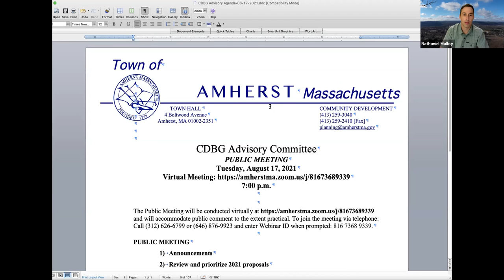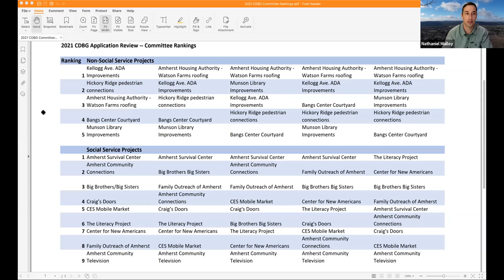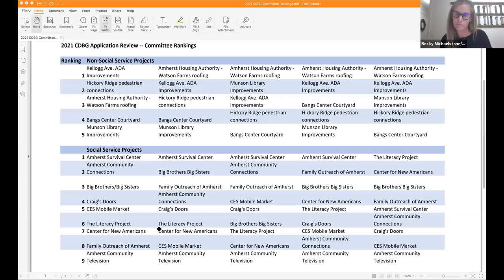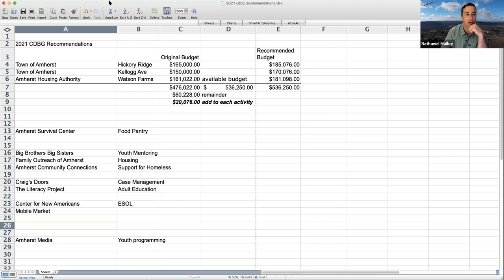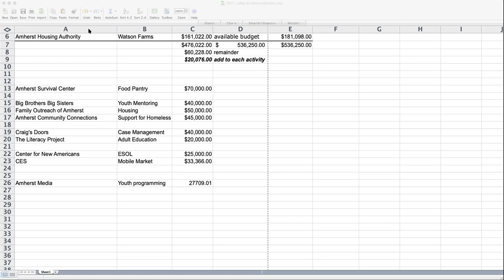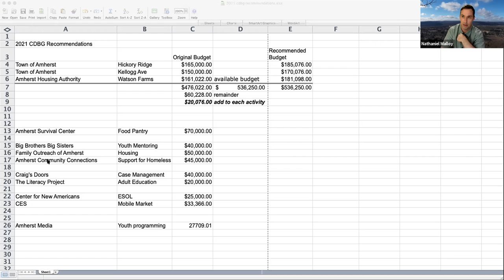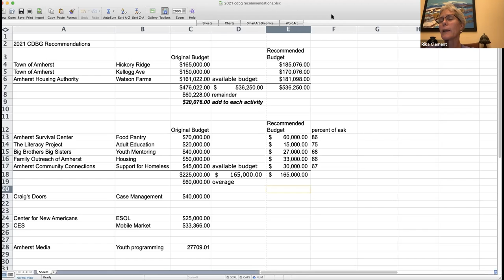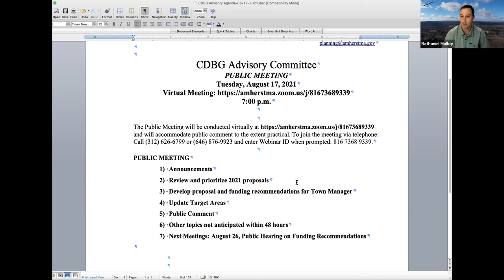CDBG Advisory Committee Aug 17, 2021